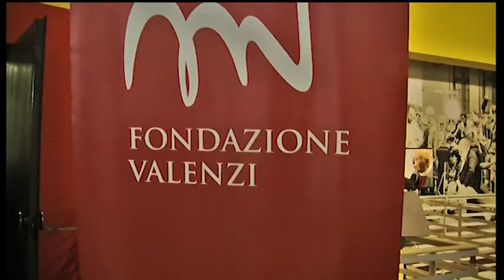"Confesso che mi sono divertito - 100 anni di una vita straordinaria"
E' stato presentato al cinema Modernissimo il documentario  "Confesso che mi sono divertito - 100 anni di una vita straordinaria", realizzato dalla Fondazione Valenzi in collaborazione con Metronapoli Web Tv, sulla figura poliedrica di Maurizio Valenzi  l'ex parlamentare italiano ed europeo e sindaco a Napoli dal 1975 al 1983.